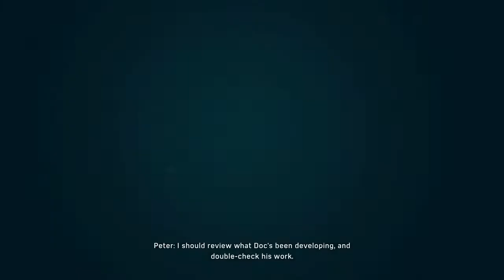Marvel's Spider-Man [PS4] Walkthrough Part 3: Otto Octavious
Here's part 3 of MarvelsSpiderMan for Playstation4. In this part we meet Peter's Boss Otto Octavious and explore New York a little.